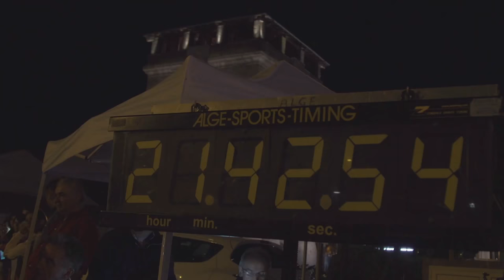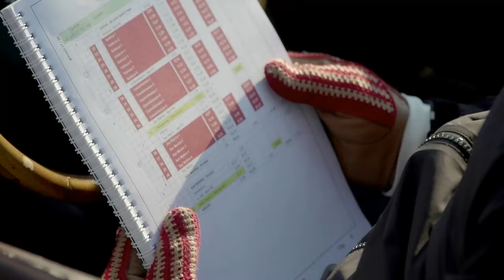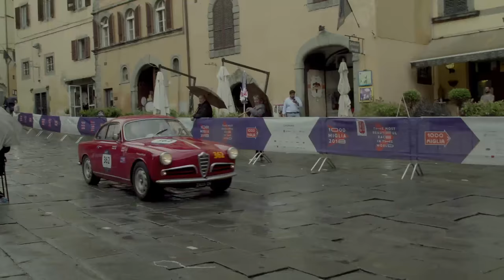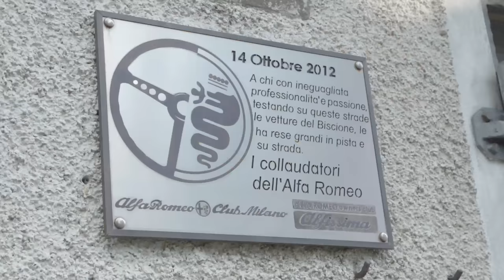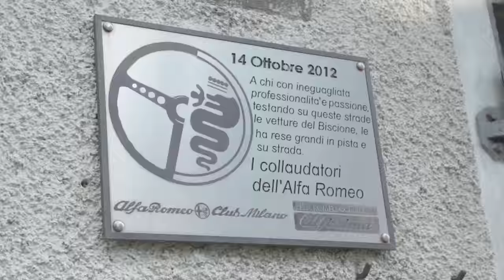Mille Miglia 2018 - Alfa Romeo Highlights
1928 was the year of Alfa Romeo's first win at the Mille Miglia, and 2018 has been a record-breaking edition with 450 teams competing and three Alfa Romeo cars filling the coveted top three places: confirmation of the brand's unbreakable bond with "the most beautiful race in the world". Alfa Romeo was at the very heart of this prestigious milestone as both automotive sponsor and as the winner of the top prizes on Viale Venezia in Brescia: the 2018 Mille Miglia was won by the Alfa Romeo 6C 1500 GS Testa Fissa crewed by Tonconogy-Ruffini.

In second place, just eight points behind the victor, was the stunning 6C 1500 Super Sport dating from 1928 with coachwork by Stabilimenti Farina, an official car from the FCA Heritage collection, which is normally on display at the Museo Storico Alfa Romeo. The car carried the race number 30, also borne by its sister which won the first Alfa Romeo victory in the Mille Miglia with Giuseppe Campari and Giulio Ramponi in 1928. It was driven in the event by Giovanni Moceri, with navigator Daniele Bonetti. Giovanni Moceri is the current holder of the Italian Grandi Eventi ACI Sport Champion title and already has victories in Italy's biggest historic competitions to his name, from the Mille Miglia to the Targa Florio and the Coppa d'Oro delle Dolomiti. Third place was taken by the Alfa Romeo 6C 1750 SS Zagato driven by Vesco-Guerini.

The Alfa Romeo cars entered by FCA Heritage finished in very creditable positions, and all concluded the 36th historic re-evocation of the Mille Miglia by completing the traditional Brescia-Rome-Brescia course.

The 2018 edition has definitely earned a place in Alfa Romeo's history, and the “Alfa Romeo: the Mille Miglia in 90 places” project has just been launched to trace the most significant stages of the brand's history at the Mille Miglia.